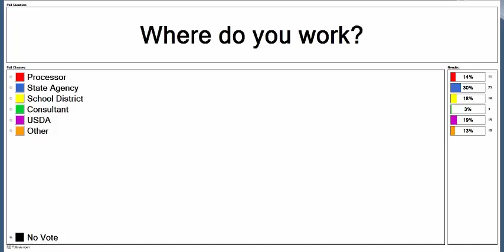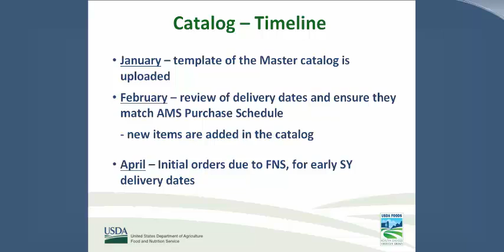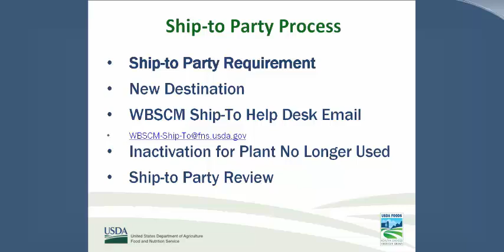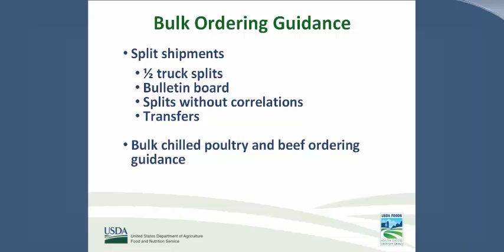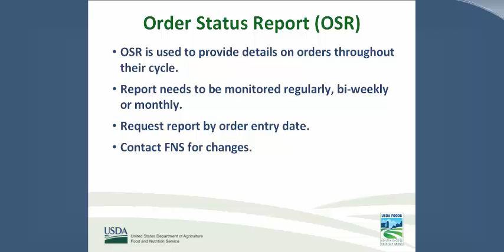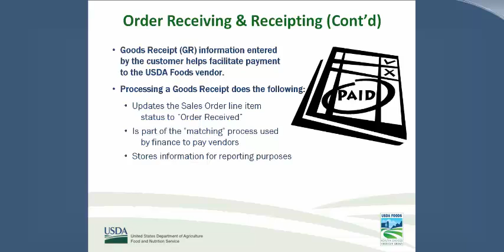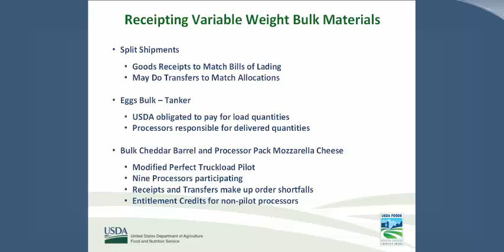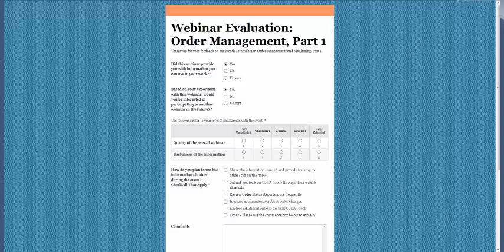Processing Soup to Nuts No.3: USDA Foods Order Management Pt 1: For Processors & Receiving Orgs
USDA Foods Order Management & Monitoring, Part 1 In this March 10, 2016, webinar, the third in the "USDA Foods Processing from Soup to Nuts" series, Moderator: Shenique Bridges, Presenters: Mark Crewdson, Rhonda Lewis, and Margie Livingston of the Child Nutrition Operations Branch share an array of information on the catalog and schedules, ship-to process, order review and monitoring, order changes and communication, and order receiving and receipting.